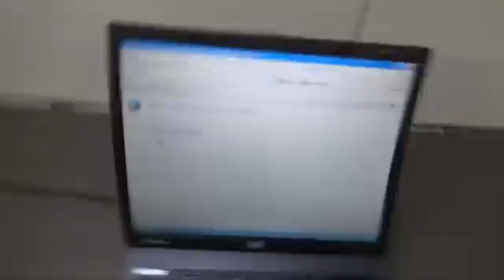Smashing A Windows Computer REALLY QUICKLY